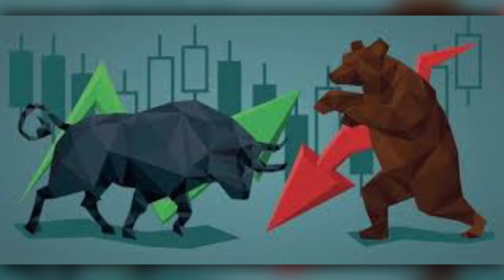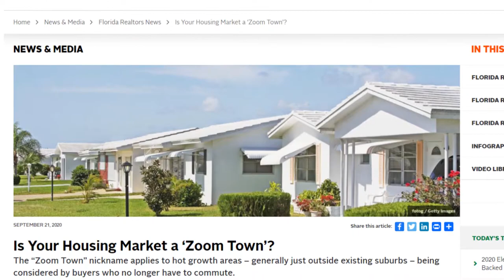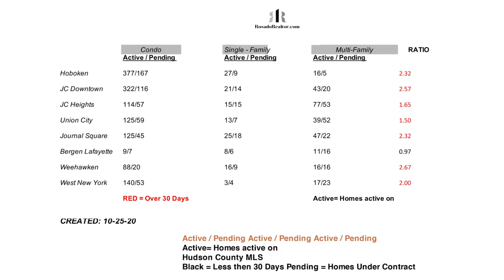Why I Bought 2 Properties Amid the Messes of 2020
Amid an ongoing pandemic, the aftershock of a polarizing election, spurts of civil unrest, and every other unnerving thing that’s unfolding in 2020—I just bought two properties. Am I out of my mind? Well, the simple truth is that I believe it’s actually a great time to invest in real estate, and I practice what I preach. Today I’ll share my thought process for purchasing each property and the data that backed my decisions.

Steven Rosado
eXp Realty | The DeVoe Group